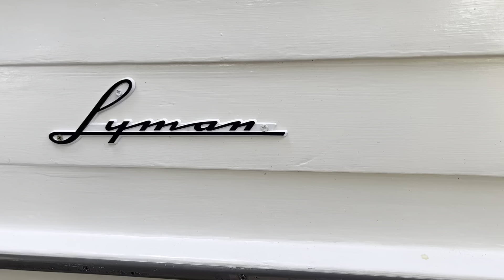Restored 1958 Lyman Runabout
Presenting the finished product of my restoration of a 1958 Lyman Runabout.